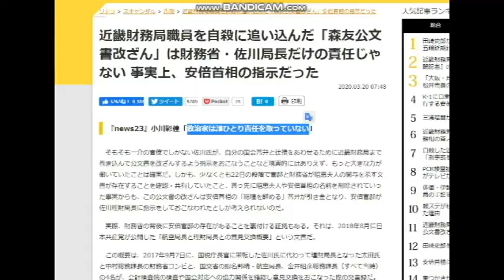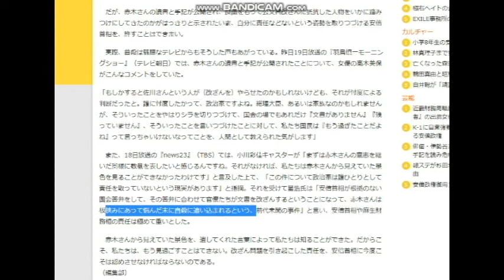【隠居TV】森友事件：『news23』小川彩佳「政治家は誰ひとり責任を取っていない」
近畿財務局職員を自殺に追い込んだ「森友公文書改ざん」は財務省・佐川局長だけの責任じゃない 事実上、安倍首相の指示だった

2020年3月末までの従来版「速稼塾」